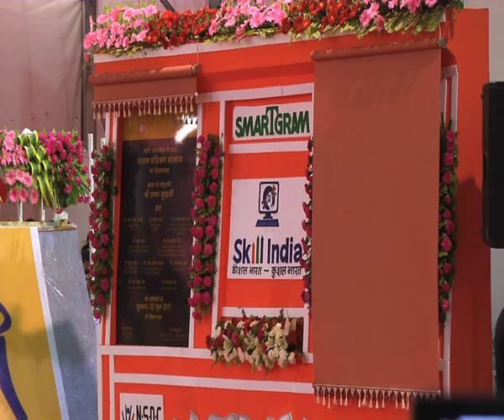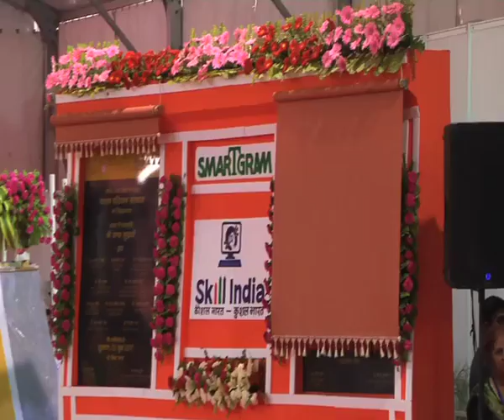Laying of foundation stone of the Drivers Training Institute & Secondary School at Village Daula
Laying of foundation stone of the Drivers Training Institute & Secondary School at Village Daula, Haryana on June 02, 2017.